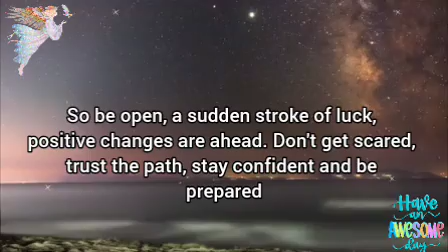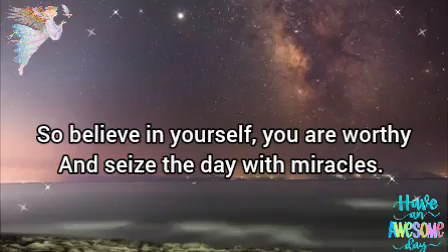🦋Don't miss the chance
It is your chance.